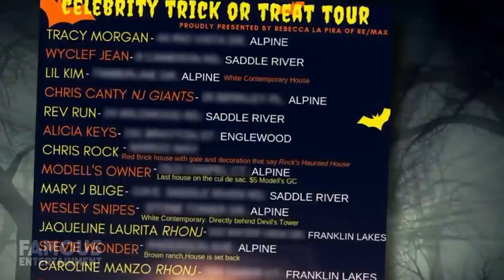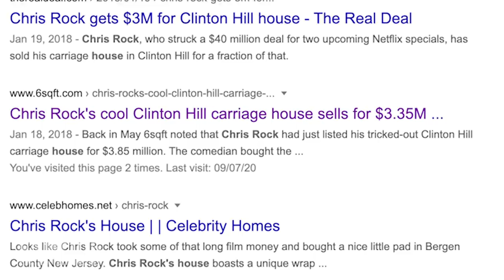Chris Rock | House Tour 2020 | New Jersey Mansion & Brooklyn House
Comedian Chris Rock has long been entertaining his fans, from his early days at Saturday Night Live to more current times with his Netflix stand up specials. Chris comes across as pretty low key, and part of that probably has to do with the fact he doesn’t live in Hollywood – but he does have a pretty impressive estate in Alpine New Jersey – the most expensive neighbourhood in the state to boot. In this video we’ll look at where the funny man calls home and we even found some of the listings.